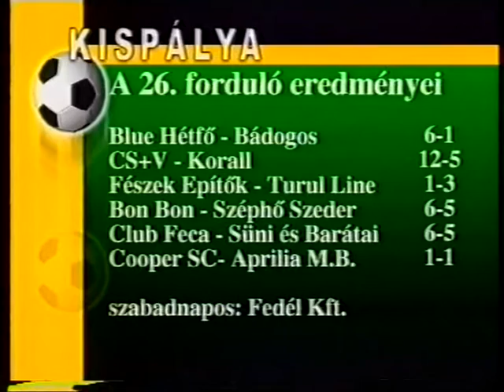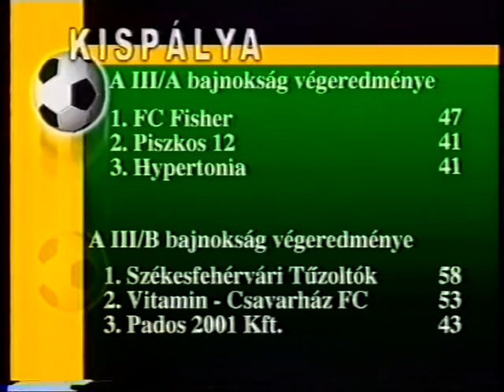KISPÁLYA 41. 2001-2002 FÉSZEK-TURUL: 1-3